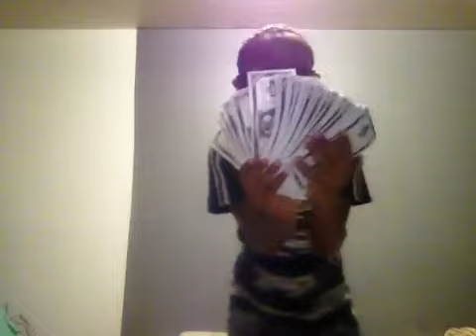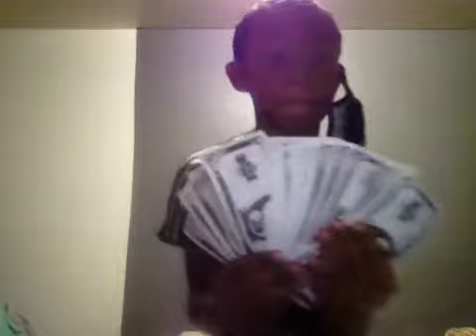Icy girl polo g